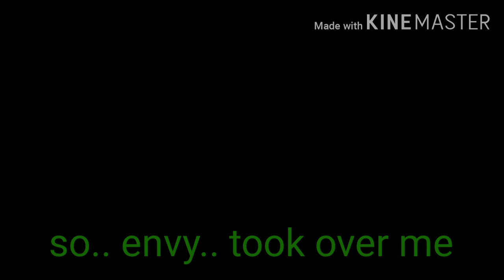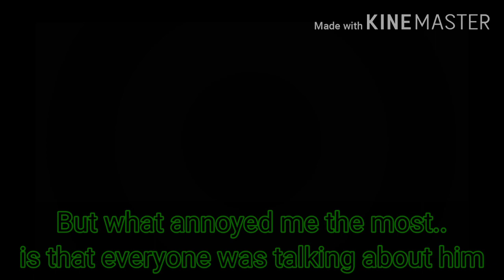Dary Dray switch #2 || Drarry skit || gacha club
So.. Some of you asked for this and here yah go!

Sorry if its a but crappy in some parts because I just improved my way into this soo I'm sorry (　；∀；)